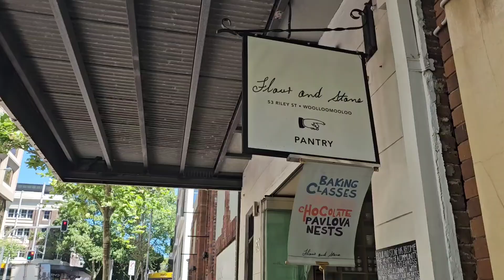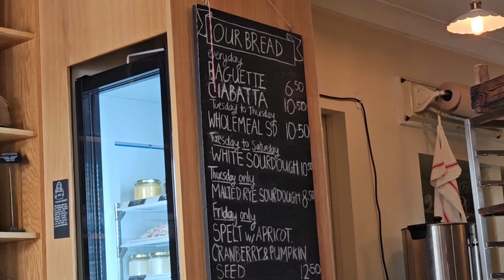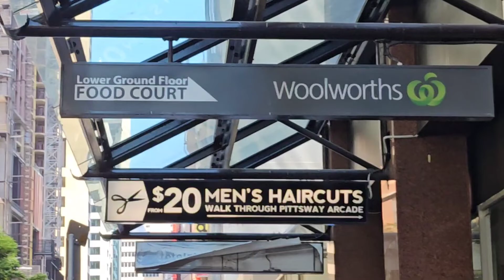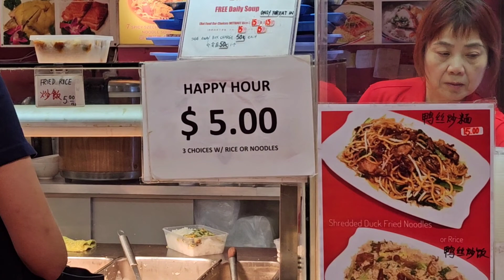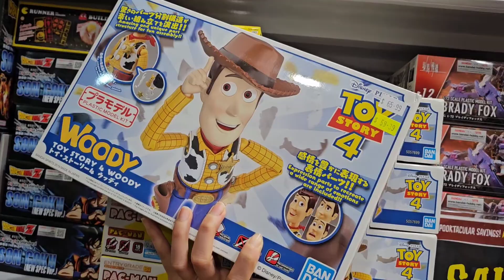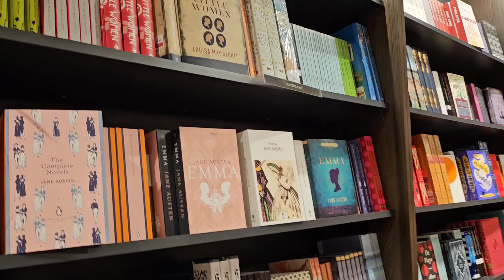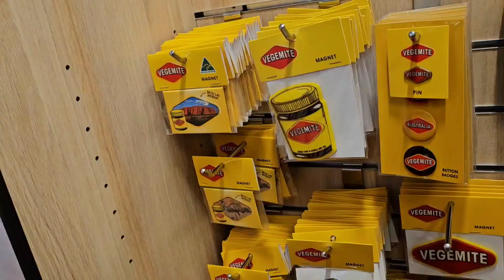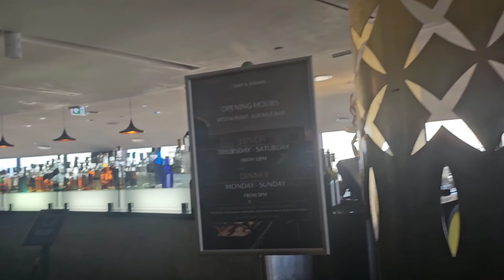TRAVEL VLOG SYDNEY : OPERA HOUSE, HIDDEN GEM CHEAP EATS !!